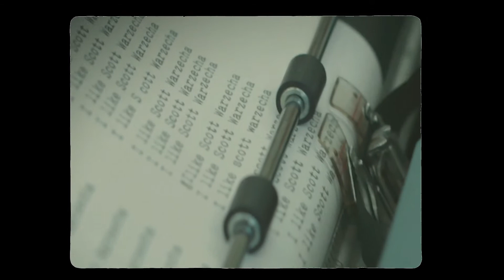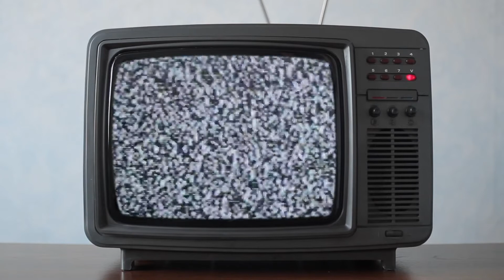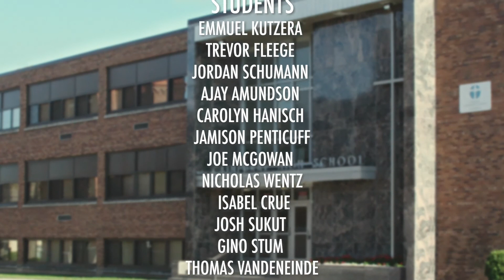Cathedral Fund A Need (Full Program)